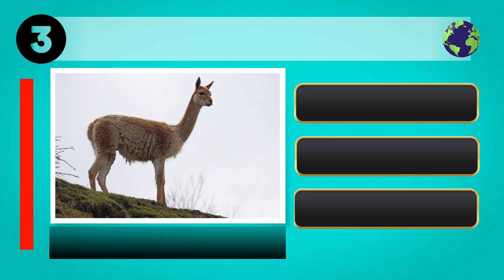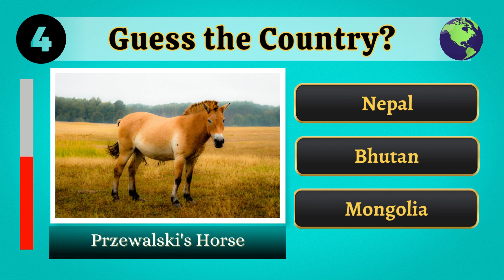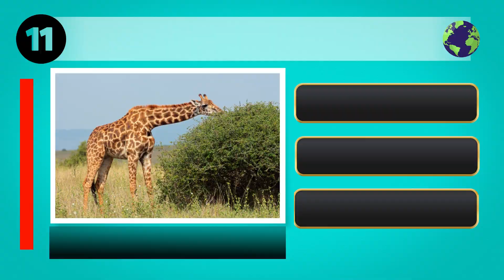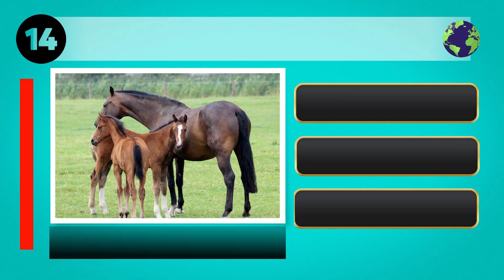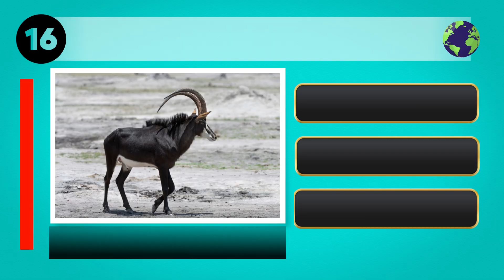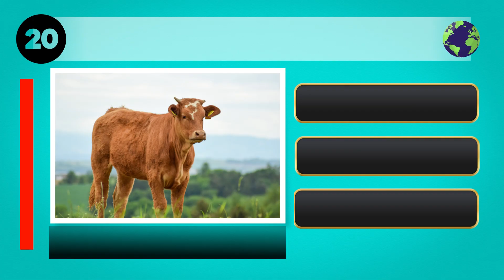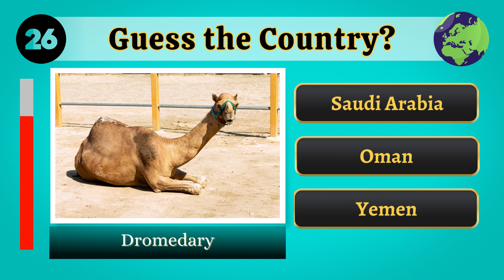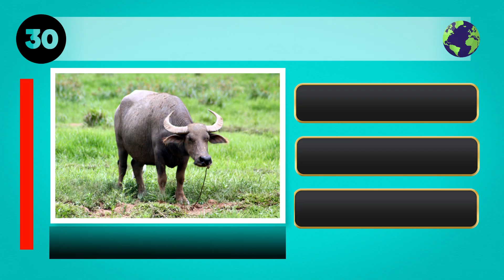Guess the Country by National Animal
Welcome to my video where we play a fun game of "Guess the Country by National Animal"! In this video, I'll show you pictures of various national animals from around the world, and it's your job to guess which country they represent.

Not only is this game entertaining, but it's also a great way to learn more about the world's different countries and their unique national symbols. You'll be amazed at how diverse and fascinating the animal kingdom is across the globe.

Don't forget to leave your guesses in the comments section below, and see if you can beat your friends and family's scores.